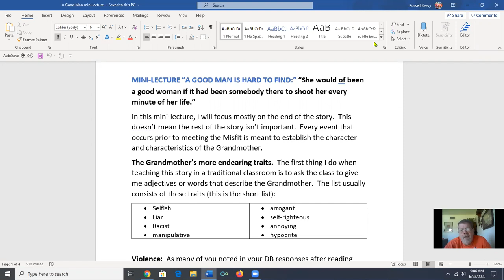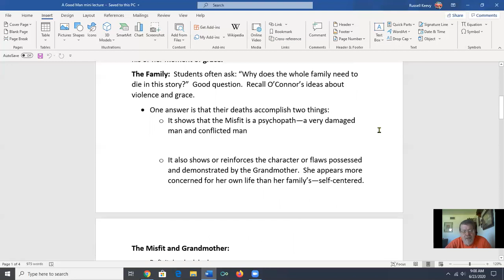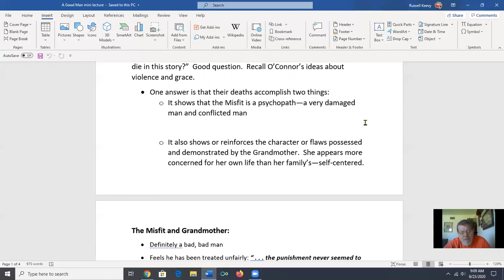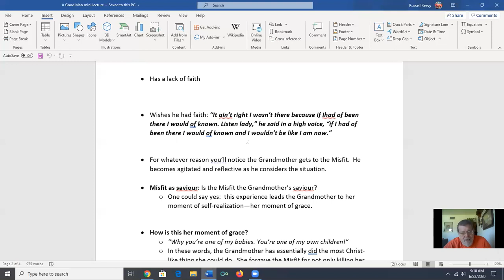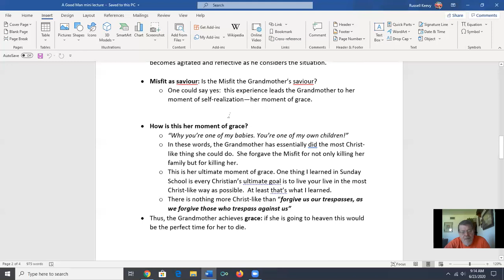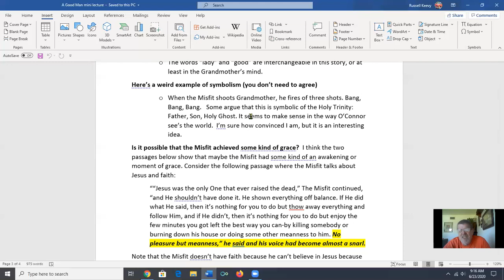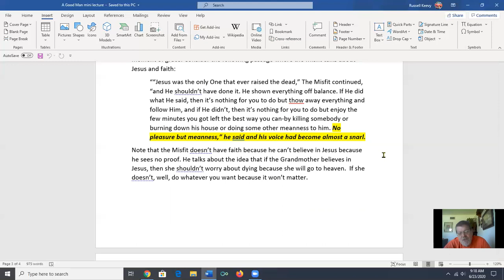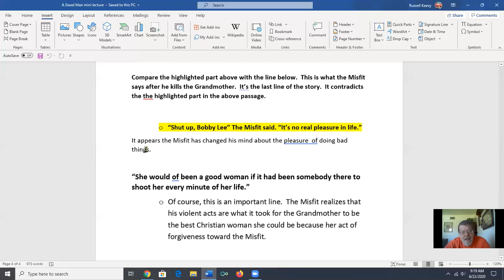a good man is hard to find video